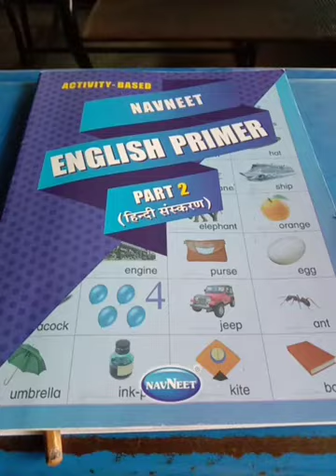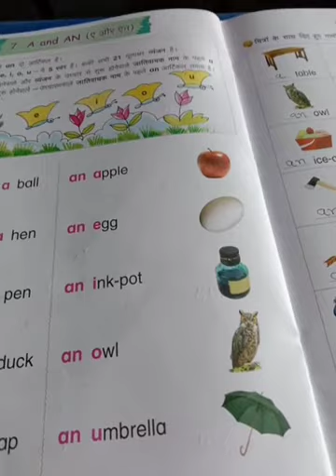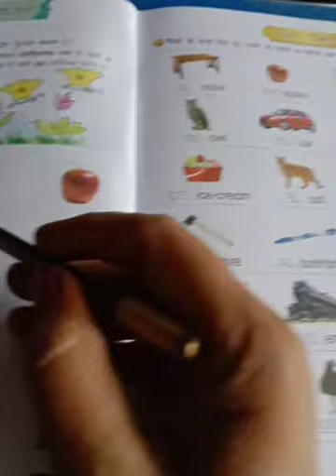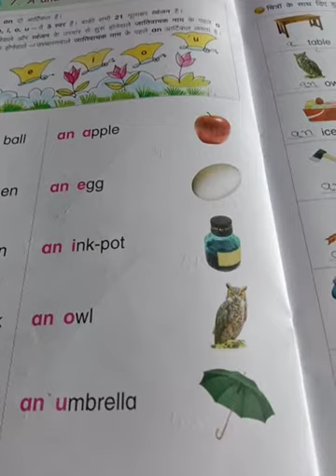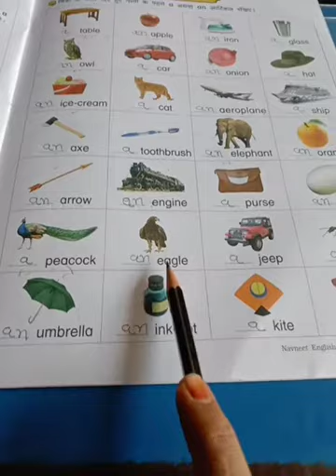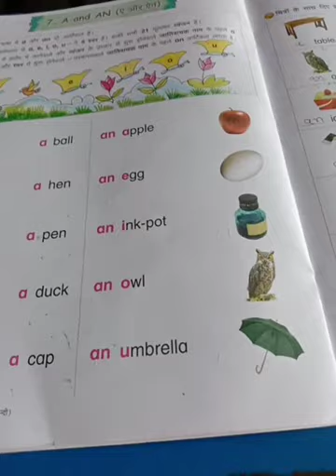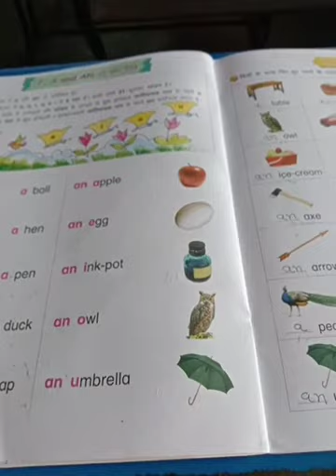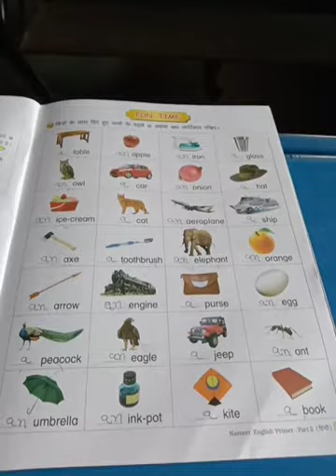H m std 2 sub English ch 7 complete